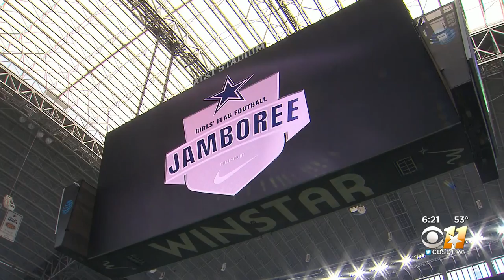Fort Worth ISD Forming Varsity Girls Flag Football League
The plan is for 15 teams from Fort Worth ISD to compete in the league starting in March.